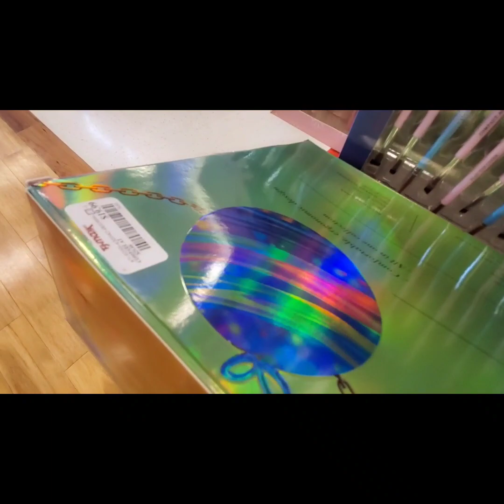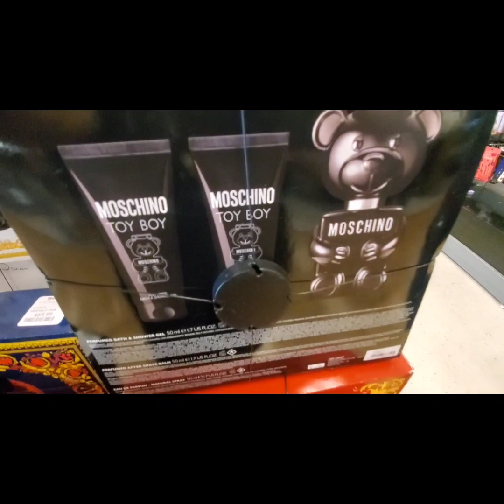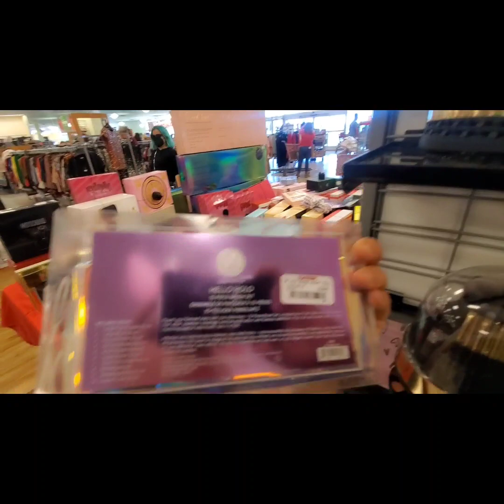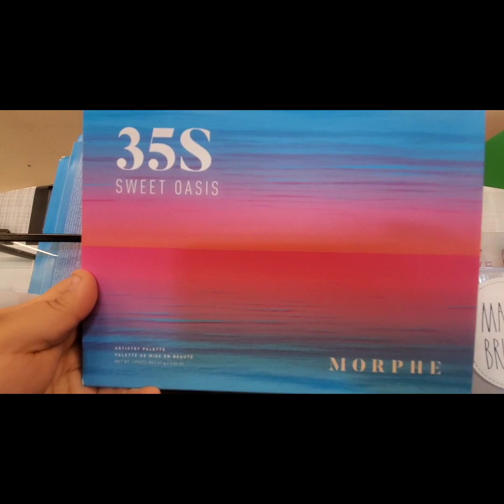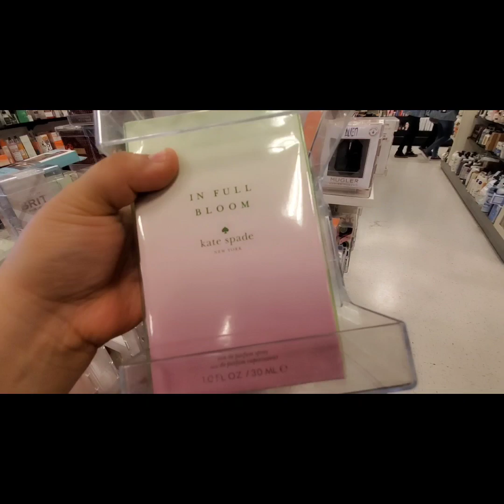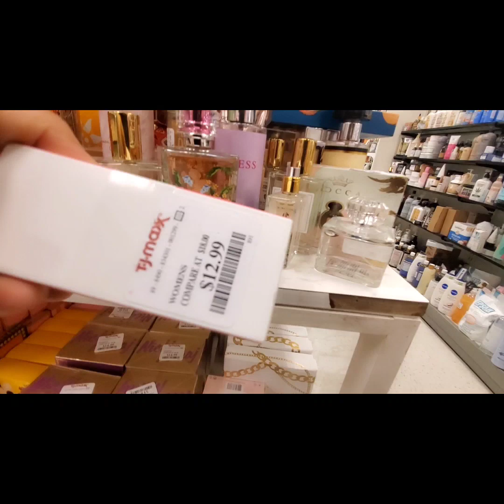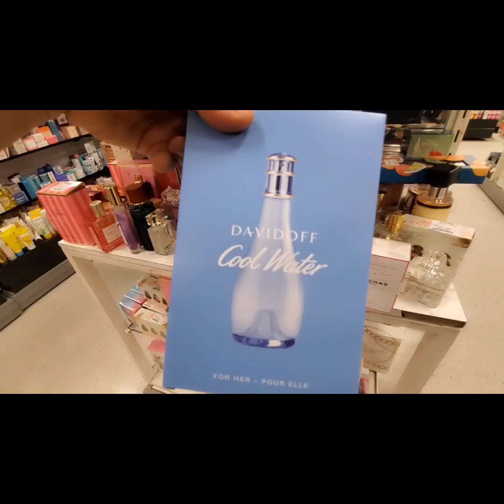TJMAXX lo más nuevo en Sets de Perfumes😱🔥 ,brochas a muy buenos precios‼️tjmaxx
hola hermosas que tal como están? en esta ocasión quiero mostrarles lo más nuevo que llego en la tienda de Tjmaxx en Sets de Perfumes, Maquillaje y mucho mas acompáñenme a ver todas las cosas.

Subscribete para más videos de diferentes tiendas de estados unidos como
Tienda Ross
Burlington
Marshalls
Tjmaxx
Macys
Dollar Tree
kohl's
Jc Penney